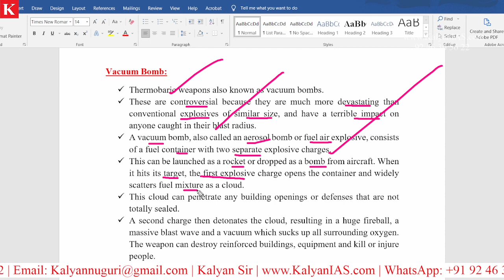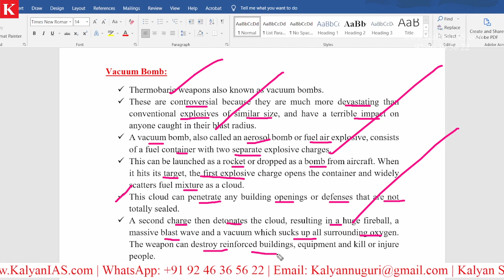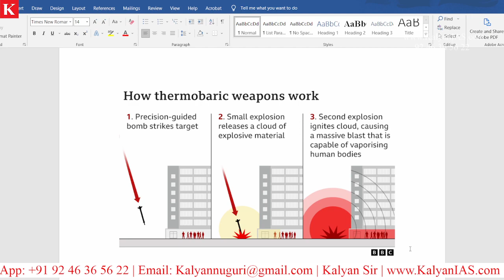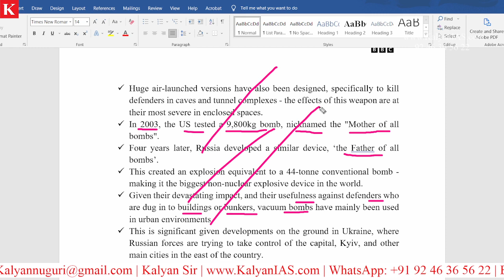Mother of All Bombs & Father of All Bombs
* 100 percent syllabus coverage.
* Video Classes.